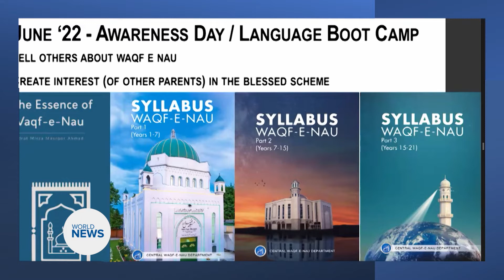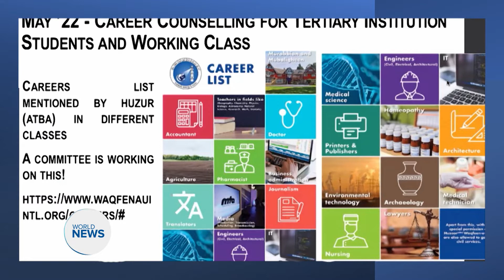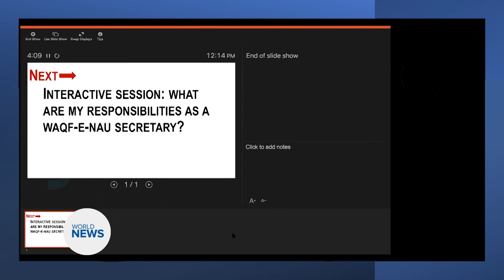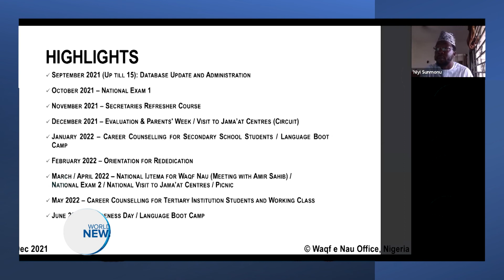Waqfe-nau Secretaries attend Refresher Course in Nigeria